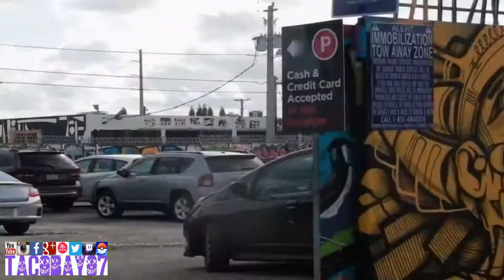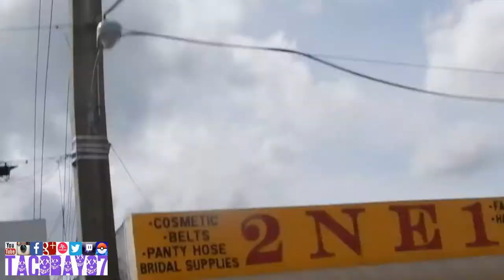Wynwood Art District: Driving for Mural Art (Miami)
Embrace the Blue!

Hello everyone and welcome to the TacoBay Nation!

I am a YouTuber, I do gaming, vlogging, haul, travel, and cooking videos.

I do YouTube because I just love the YouTube community!

Periscope: T-Bay07

Musically: @TacoBay07

Vine: @Tacobay07

 Hasta la BYE BYE!